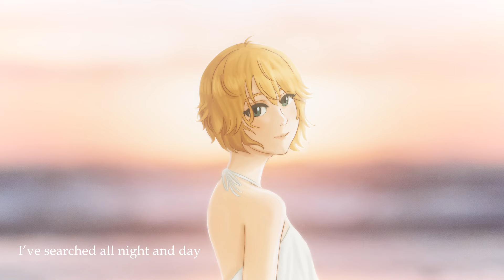BEYOND THE SKY | Xenoblade Chronicles『COVER』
Please play Xenoblade Chronicles :)

💠In order to protect our precious future, we must have a safe present! Be sure to:💠

1. Be nice to other viewers. Do not spam, troll, or argue with one another.
2. Do not engage with spammers or trolls. Please block and report any problematic messages.
3. Do not distribute other people’s private information.
4. Please avoid posting comments that are too personal, upsetting, or disparaging in any way. These types of comments may be removed upon review.
5. Please stay on topic. Do not promote yourself or have personal conversations with other members of the audience.
6. Please don’t mention other streamers in the chat unless they’re brought up during the stream.

配信を楽しく過ごせるように、以下のルールを必ず守っていただきますようお願いします。
1. 穏やかにチャットを利用いただき、スパムや視聴者同士の喧嘩をお控えください。
2. ボットや意図的に配信を荒らしているユーザーを指摘せずに、ブロック機能をご利用いただきルールに違反するメッセージを報告してください。
3. 配信者、他の視聴者や自分の個人情報を流さないでください。
4. 配信者、他の視聴者や自分のプライベートを晒すような話をおやめください。また、誹謗中傷やその他悪意があると思われるコメントを予告なく削除させていただく場合があります。
5. 配信と関係ない内容のコメントはお控えください。また、他の視聴者と個人的な会話などもお控えください。
6. 配信者が話題にしない限りでは、当配信と関係のない配信者（当事務所所属・他事務所所属共に）の話をお控えください。また、他の配信者のチャットで当配信者を許可なく話題にしないでください。

~Credits~
Waiting music: